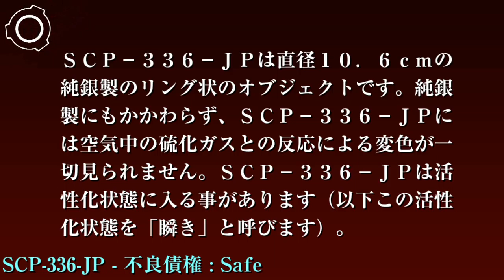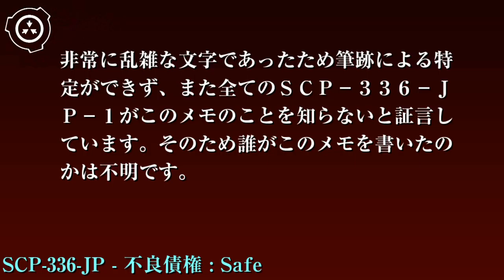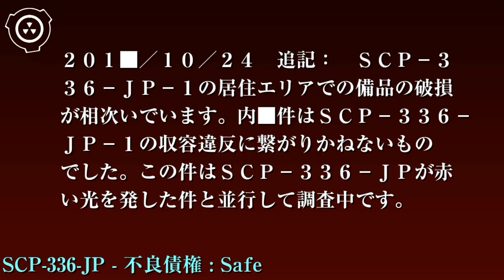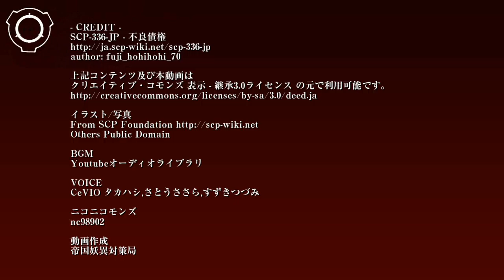SCP財団機密データ：SCP-336-JP - 不良債権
特別収容プロトコル: SCP-336-JPはサイト-81██最下階の30m×30m×15mの収容室の中央の床に固定されたアクリルケースの中に保存します。収容室内は常に赤外線カメラで監視してください。現在財団職員の収容室への立ち入りは一切認められません。